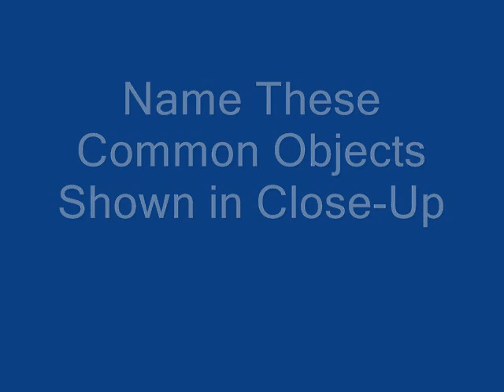Name These Objects?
Can you name these objects?